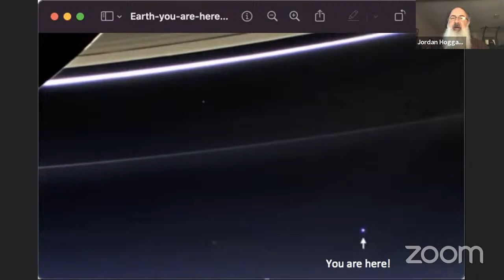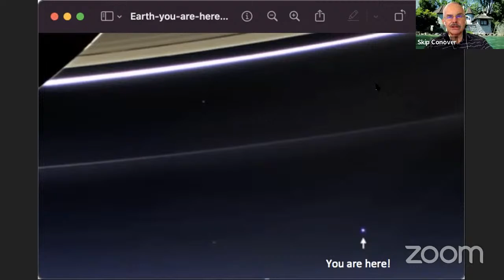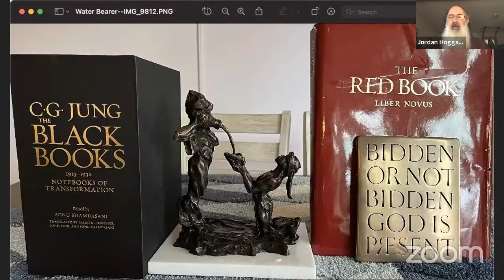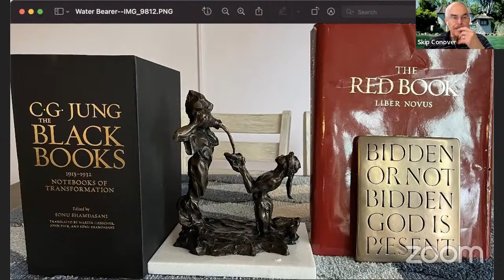Answer to Job by C.G. Jung - ¶¶725 - The New Jerusalem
This is a continuation of our series on Dr. Carl Jung's _Answer to Job_ with commentary.

Jungian Psychology
BTS ARMY